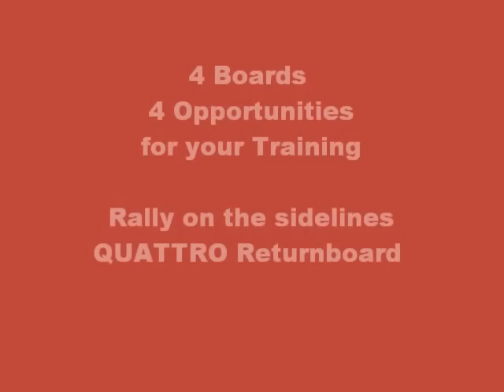Rally on the sidelines - table tennis novelty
... presented amazing table tennis training on the sidelines with new table tennis tool "QUATTRO Returnboard".